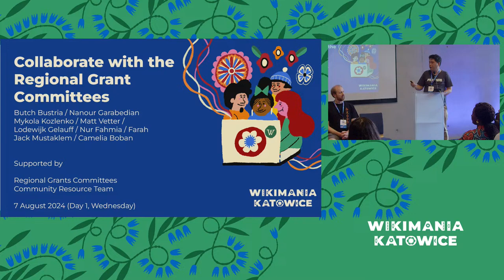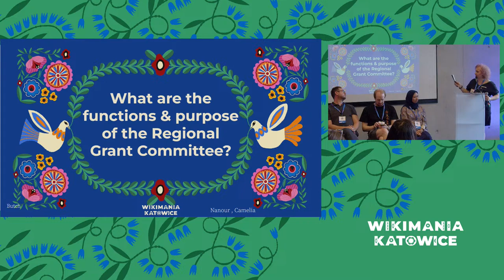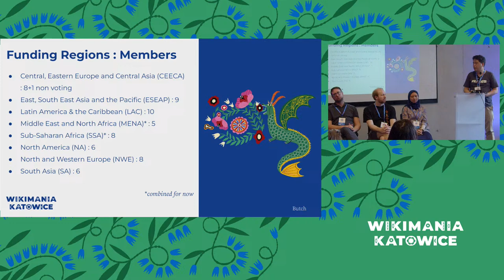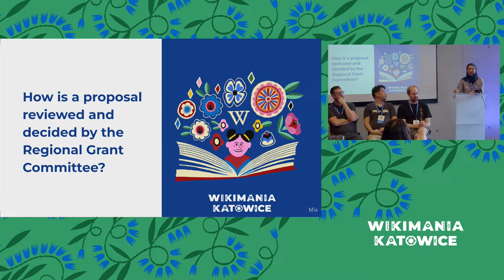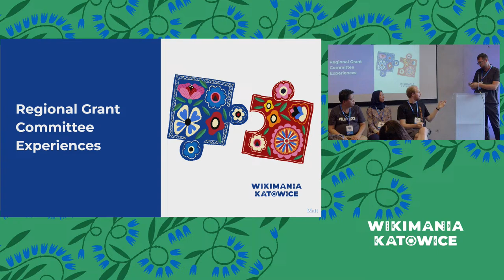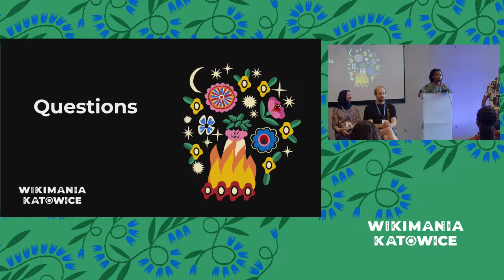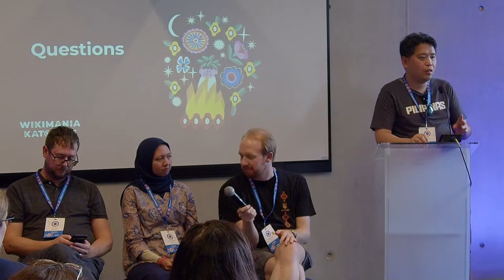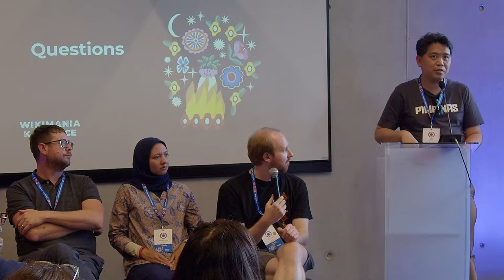Collaborate with the Regional Grants Committees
Collaborate with the Regional Grants Committees is a session that will delve into the pivotal role of the Wikimedia Regional Grants Committees. We will explore the committees’ functions, the grant application process, and the challenges and lessons learned, fostering an environment of shared knowledge and mutual support.

The Wikimedia Regional Grants Committees are integral to the Wikimedia Foundation’s funding programs, playing a crucial role in guiding grant proponents and making decisions on the distribution of movement grants. The committees’ work is essential in promoting equitable resource allocation and supporting the Wikimedia movement’s growth and diversity.

This is a session that will delve into the pivotal role of the Wikimedia Regional Grants Committees. We will explore the committees’ functions, the grant application process, and the challenges and lessons learned, fostering an environment of shared knowledge and mutual support.

The scope of the conversation will be on the Community Fund and specifically the General Support Funds.

- Meet and learn who are the current members of Regional funding committees
- Learn about the function of the committee
- Learn about what committees look out for in grant applications - guided by the review framework and specifically for General Support Funds.

We hope participants leave the session with a comprehensive understanding of the Wikimedia Regional Grants Committees, equipping them with sufficient information that support successfully navigating the grant application process towards contributing to the Wikimedia movement’s growth and diversity.

Community Resources program officers will be at the session and will remain afterwards to support any follow up conversation needed.